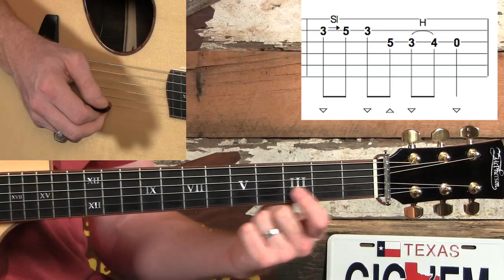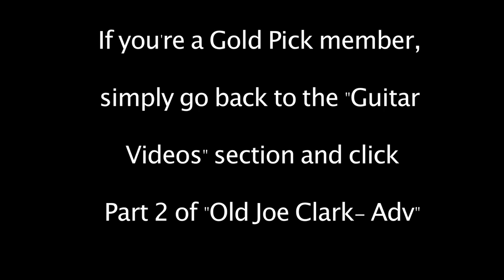How to Play Old Joe Clark- HOT Flatpicking Solo!